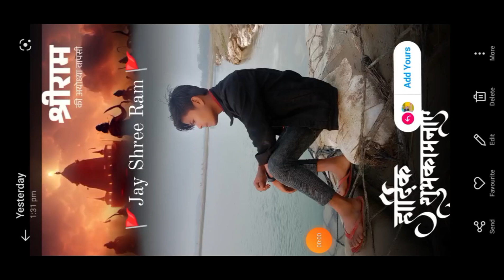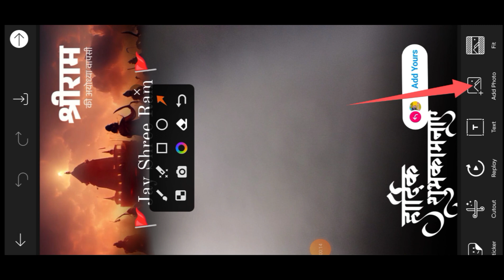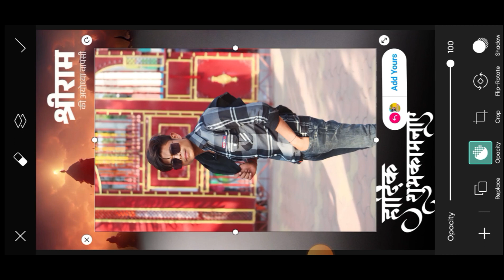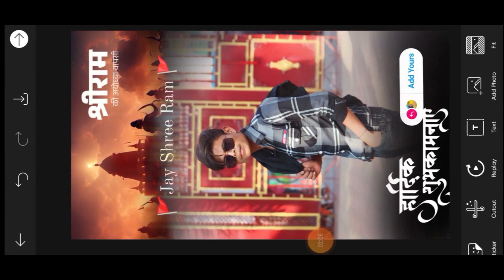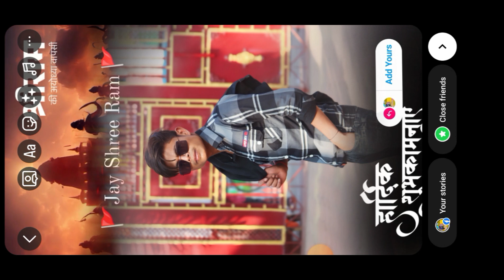Jay Shree Ram Story Photo Editing || Jai Shree ram Instagram story | Jay Shree Ram Story PicsArt